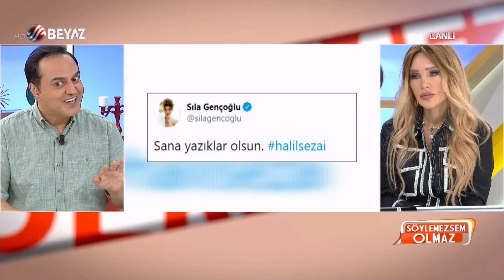Ünlü isimlerden Halil Sezai'ye büyük tepki!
Söylemezsem Olmaz yeni bölüm ile ekranlara geldi. Söylemezsem Olmaz'ın bugünkü bölümünde son günlerin en çok konuşulan isimlerinden Halil Sezai için ünlü isimlerin neler paylaştığı, Halil Sezai için neler söylediği ele alındı.